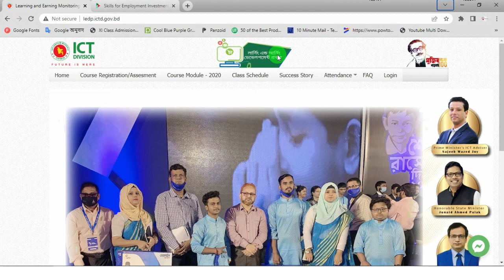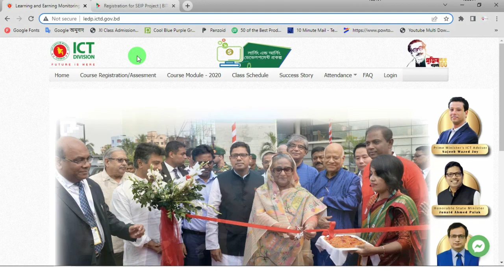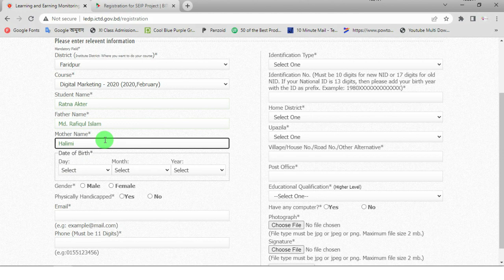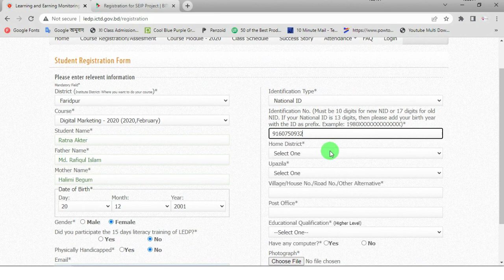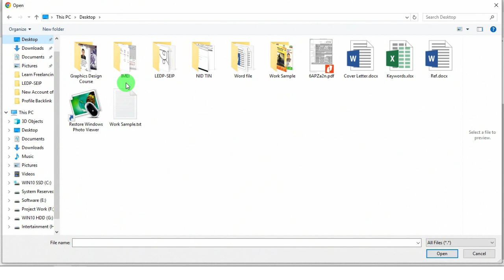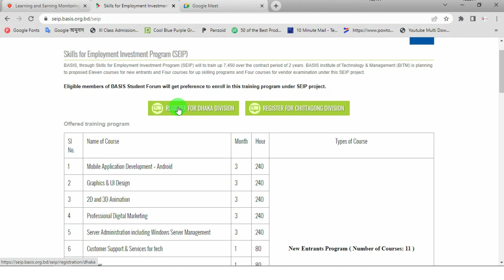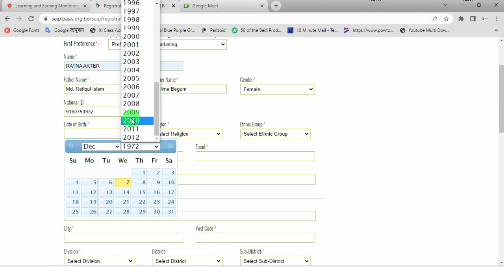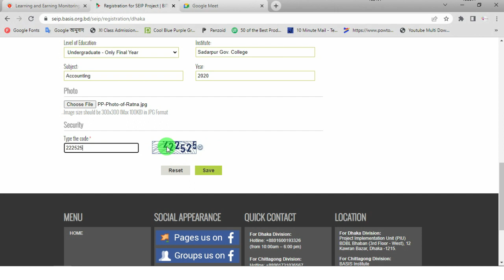সম্পূর্ণ সরকারি খরচে ফ্রীতে ফ্রিল্যান্সিং শিখুন । Free Freelancing Course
Freelancing is one where a person works for themselves, rather than for a company. While freelancers do take on contract work for companies and organizations, they are ultimately self-employed.

Freelancers are responsible for all sorts of things that traditional employees are not, such as setting their work hours, keeping track of time spent on different projects, billing clients, and paying their own employment and business taxes. Freelancers are not considered “employees” by the companies they work for, but rather “contractors.”

About ICT Sector of Bangladesh
ICT is the backbone of any digital initiative and it covers the vast area of information technology, communication technology and telecommunication technology. The country is successfully leveraging this rising penetration and has earned $1 billion in 2018 by exporting ICT products and services.
On top of these, the total number of Internet Subscribers has reached 93.70 million at the end of December 2019, can be seen as a consequential blessing of the recent progressive steps taken by the present government and the growing ICT sector.

“Digital Bangladesh” is an integral part of the government’s Vision 2021-which promises a prosperous and equitable middle-income Bangladesh by its golden jubilee of independence. Honorable Prime Minister Sheikh Hasina has outlined Digital Bangladesh having four key priorities:
i) Developing human resources ready for the digital age;
ii) Connecting citizens in the ways most meaningful to them;
iii) Taking services to citizens’ doorsteps; and
iv) Making the private sector and market more productive and competitive through the use of digital technology.

Major Functions of the ICT Division
1. Supporting various ministries and agencies through the implementation of governance, e-infrastructure;
2. Conduct publicity to reach ICT services at people’s doorstep;
3. Formulate various laws, policies and strategies relating to ICT Division;
4. Creating a guideline (roadmap) for the benefit of ICT services in commercial
5. purpose;
6. Coordinate between various ministries and organizations regarding ICT related
7. issues;
8. Implement the recommendations of Digital Bangladesh Task Force;
9. Promote and update various IT activities through survey, designing and
10. research;
11. Take initiatives to involve Bangladesh in all sorts of activities relating to the
12. development of Information and Communications Technology in the
13. international arena.

Produced by Creative Idea 24
00:02 – Introduction
02:07 – LEDP Registration
07:11 – SEIP Registration
11:12 – Ending

I am a profession Digital Marketer from 2016. I can help to grow your Business with your all types of Social Media Marketing and Branding. I can create Facebook, Tweeter, Instagram Cover Photo, Profile Photo or Logo, YouTube Banner and Cover Photo. I also help for Competitor analysis, Keyword search, and SEO Marketing.